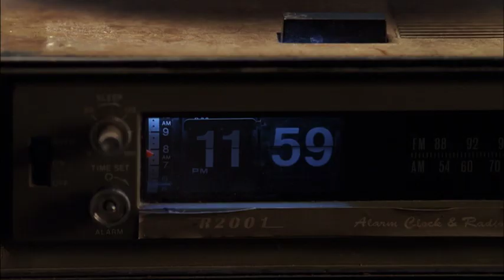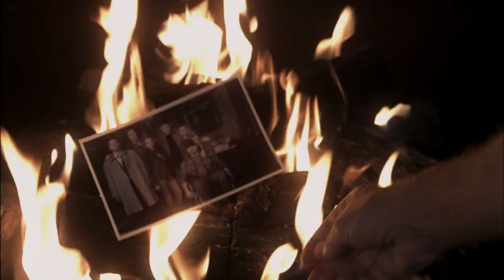SPN - Rather be the hunter than the prey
A little tribute since the end of the show is near...

Song : Natural by Imagine Dragons